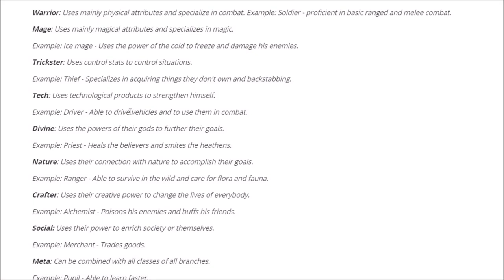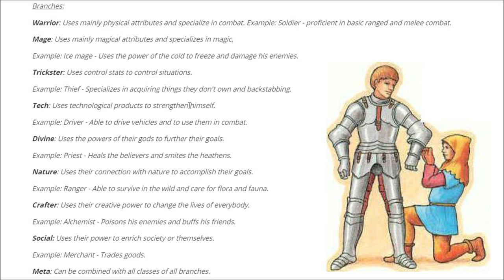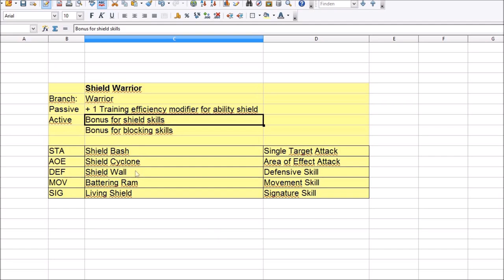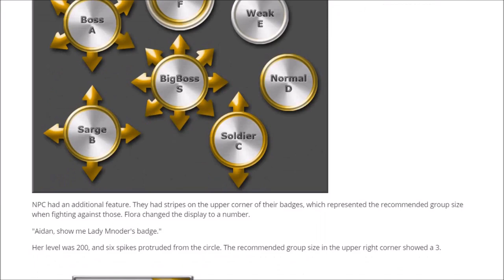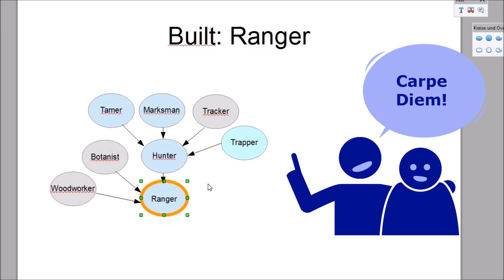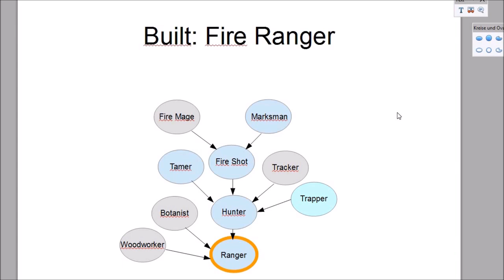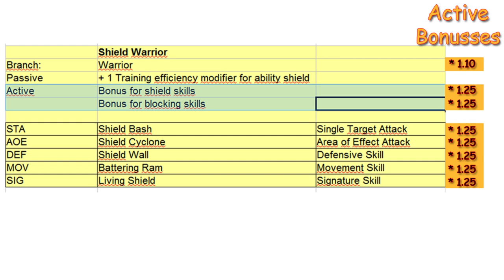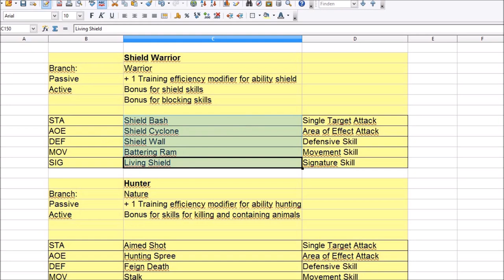The Class System of ATTV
How you build your character in the story Auntie toasts the VRMMORPG.
Classes, combinations, standard skills.